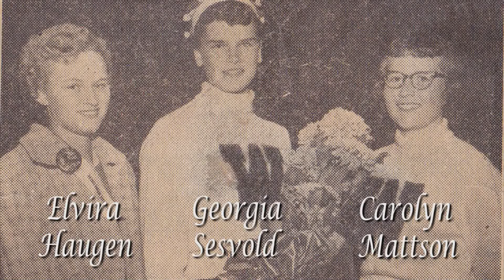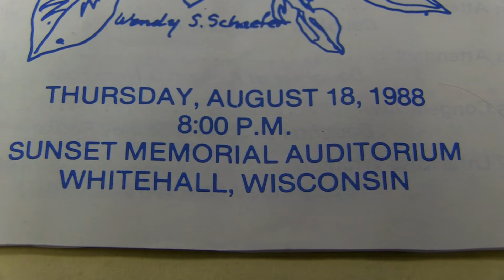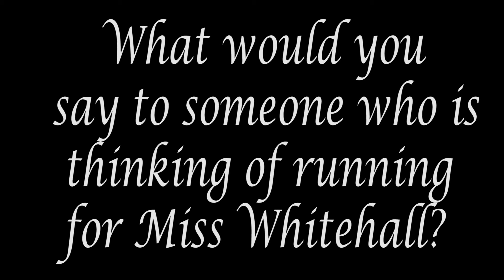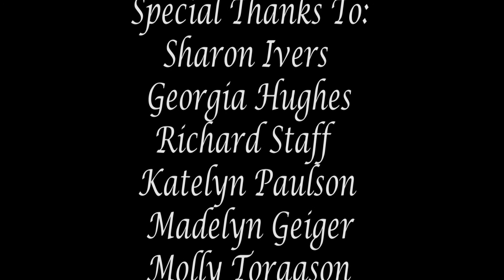Miss Whitehall: Then and Now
Several Former Miss Whitehalls Speak about their experience with the Pageant and what it has meant to them